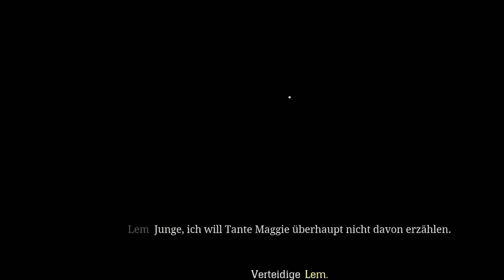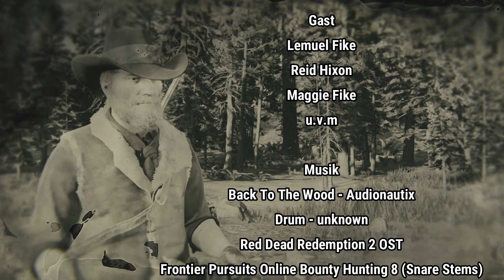Red Dead Online: Schwarzbrenner #3 Frachtboot in Seenot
Schwarzbrenner Serie #3
Frachtboot in Seenot

Lem liefert wichtige Zutaten für meine Schwarzbrennerei. Maggie will das ich ihn bei den Docks treffe und dafür sorge dass die Lieferung reibungslos verläuft.

Back To The Wood von Audionautix unterliegt der Lizenz Creative-Commons-Lizenz "Namensnennung 4.0".